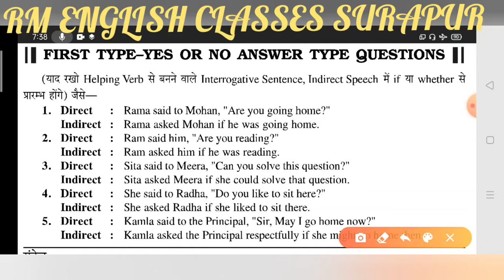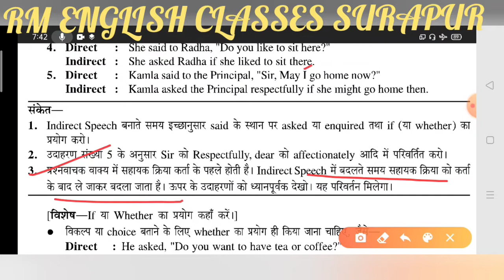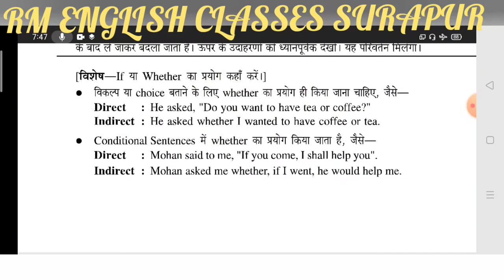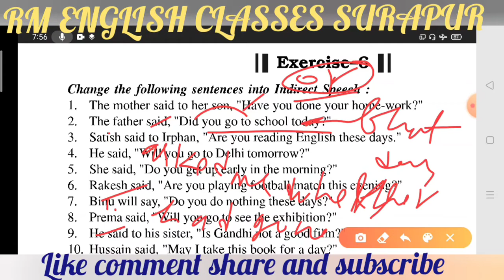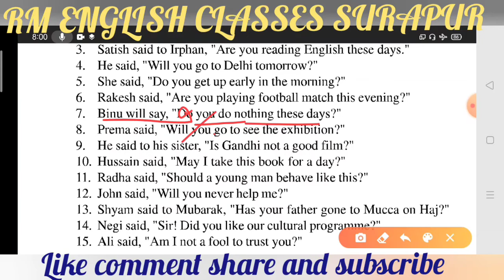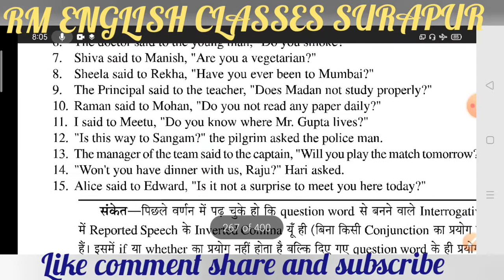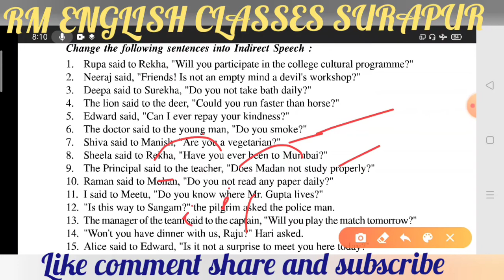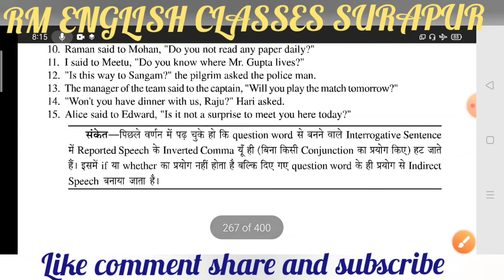Grammar Series Part 23 Indirect Interrogative Ist type Class 10 from Rajeev Prakaran Book